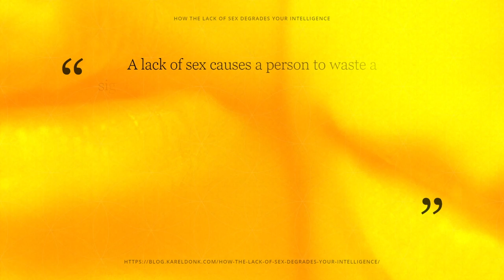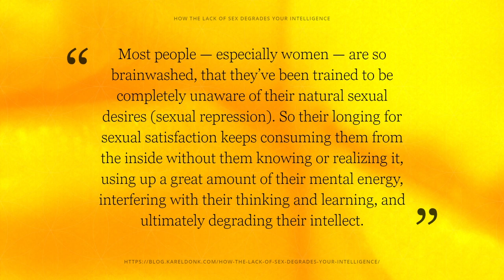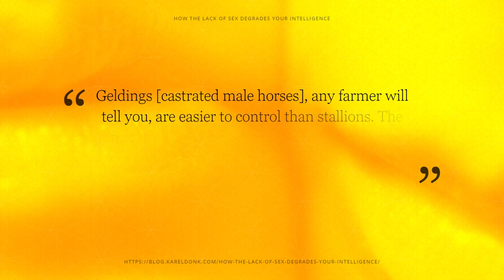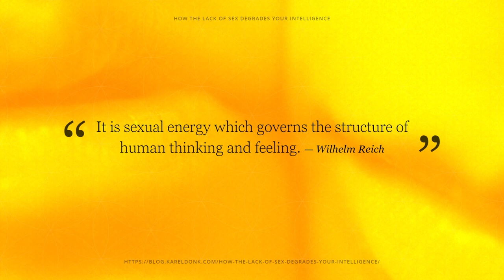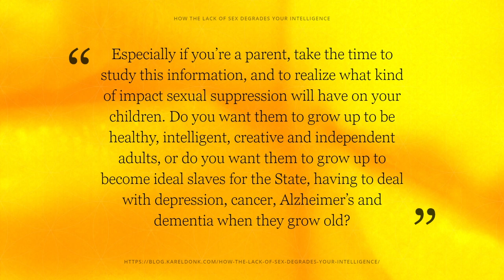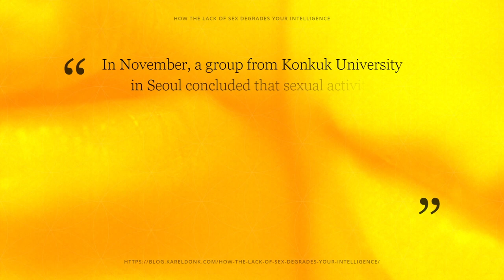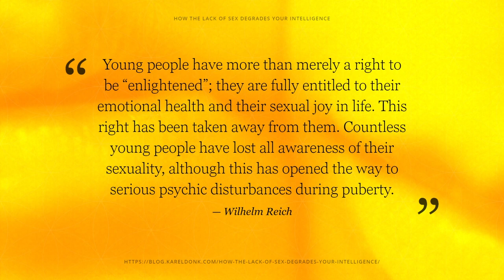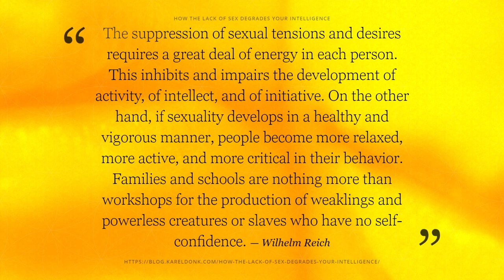How the Lack of Sex Degrades Your Intelligence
"How The Lack Of Sex Degrades Your Intelligence" originally published